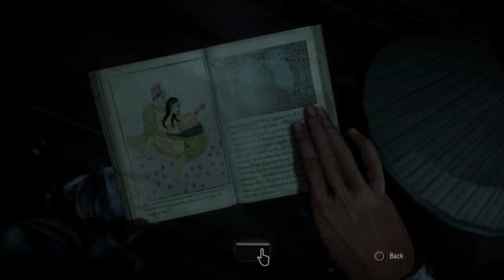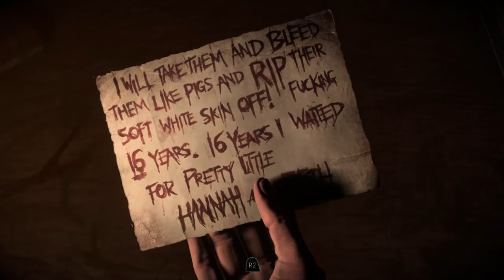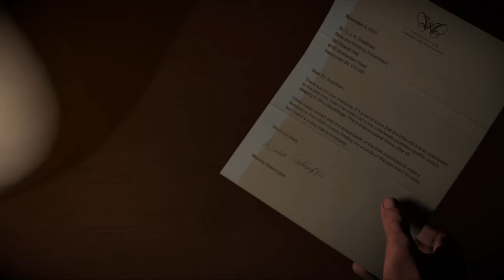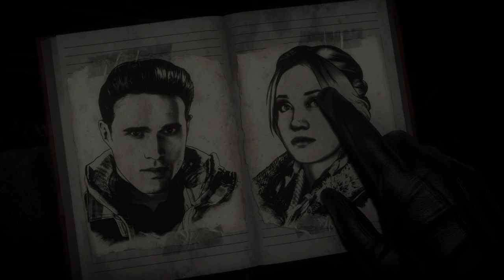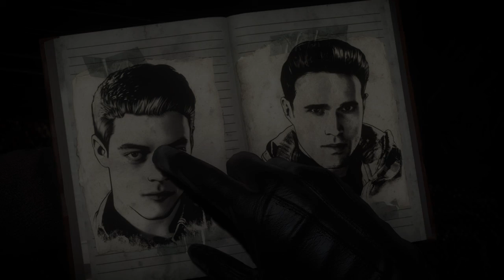Playing Until Dawn PT. 2